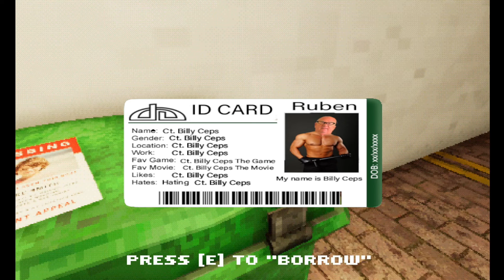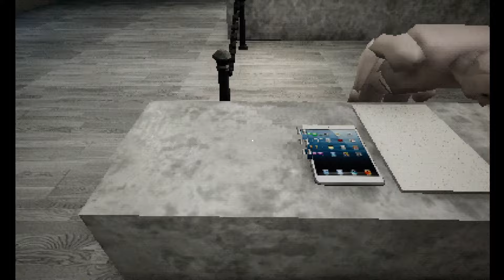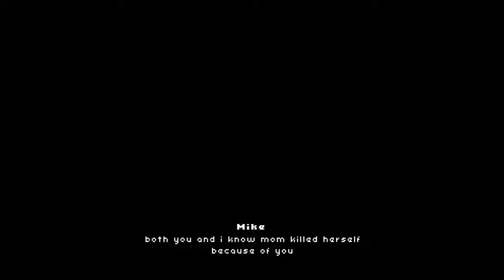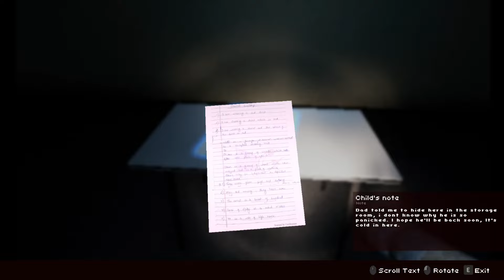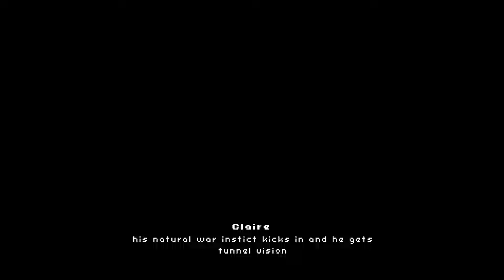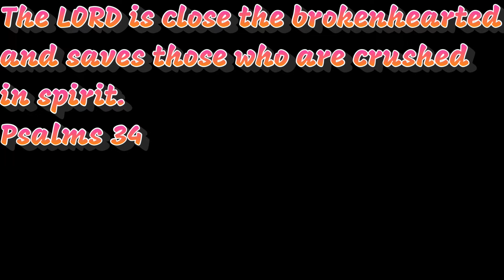SHOPPING AND SERIAL KILLERS- THE SHOPPING LIST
[Prod. by Lukrembo].)daily